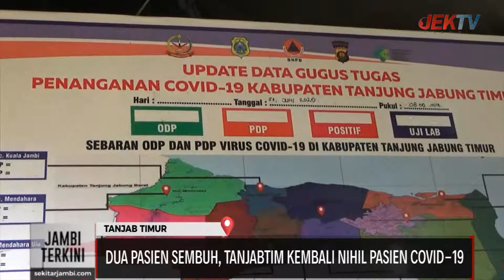DUA PASIEN SEMBUH, TANJABTIM KEMBALI NIHIL PASIEN COVID-19